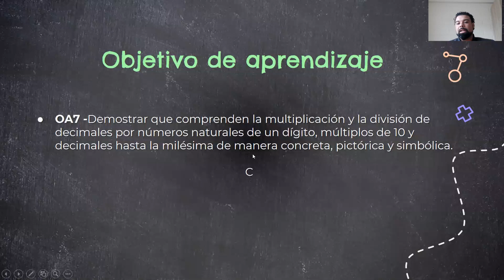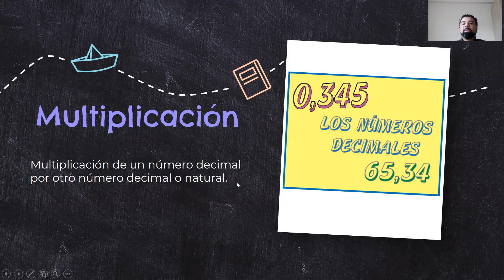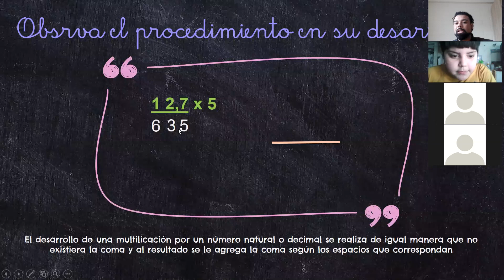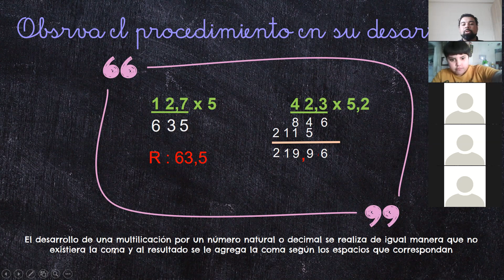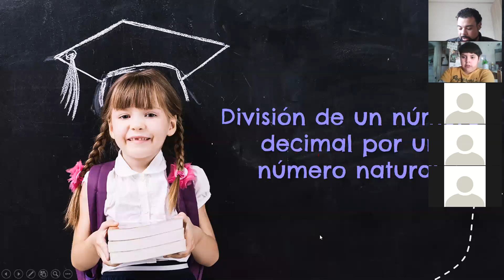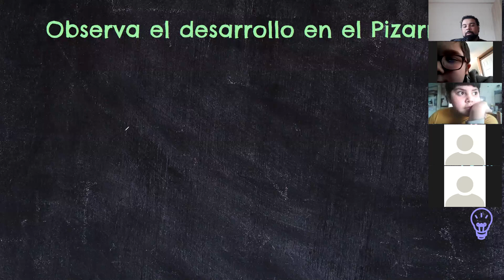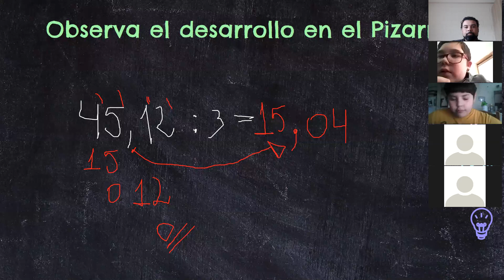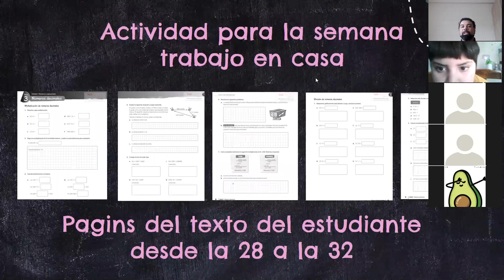zoom 2020 07 31 matemática 6to básico